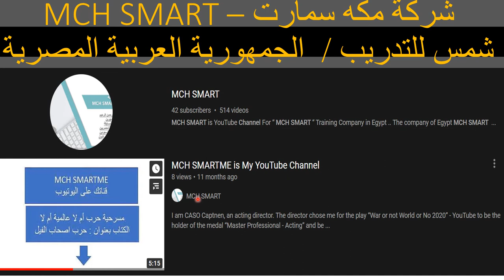CAR Balance MDA IP 5000 Clup.mp4